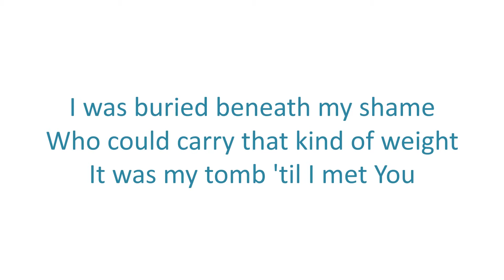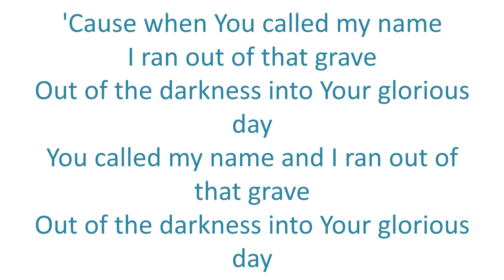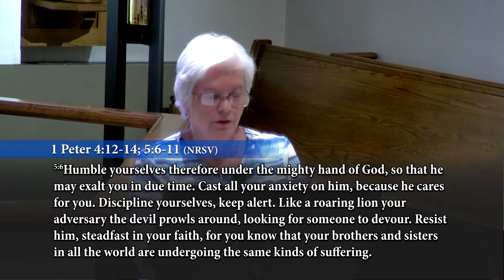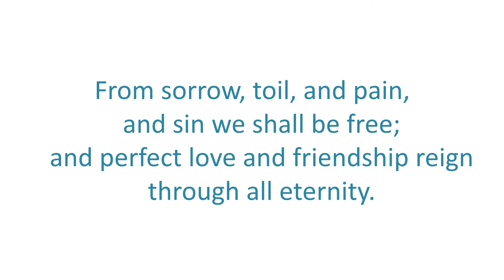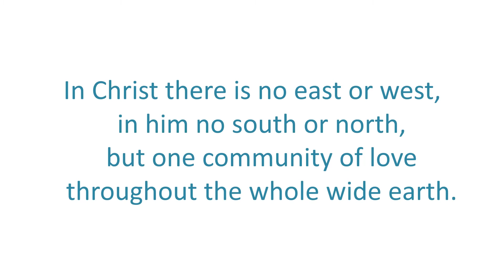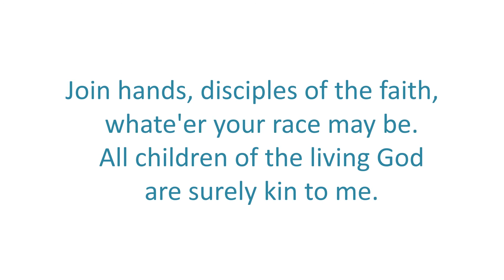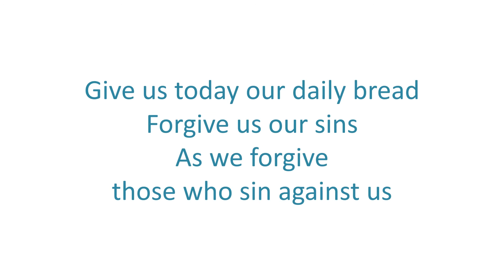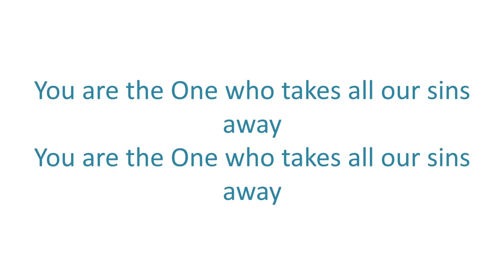May 24, 2020 - Prerecorded Service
David E. Mueller, Interim Pastor
Barbara Sheridan, Worship Assistant

Sounds Of Jericho (Admin. by Capitol CMG Publishing)
Hickory Bill Doc (Admin. by Essential Music Publishing LLC)

by Johann Hans Georg Nägeli | John Fawcett
Public Domain

by John Oxenham | Harry T. Burleigh
Public Domain

"Joyful (The One Who Saves)"
by Brenton Brown | Jason Ingram
incorporating "Hymn to Joy" by Henry van Dyke, Ludwig van Beethoven
Spirit Nashville Three (Admin. by Essential Music Publishing LLC)
Spirit Nashville Three (Admin. by Spirit Music Group)

All instruments played or programmed by John Lasher

This Week's Virtual Choir:
Dave Herrmann
John Lasher
David McClure
John Nichols
Cheryl Powell
Teresa Stebner

Additional voices on "The Lord's Prayer": Fred Meckley, Jan Meckley